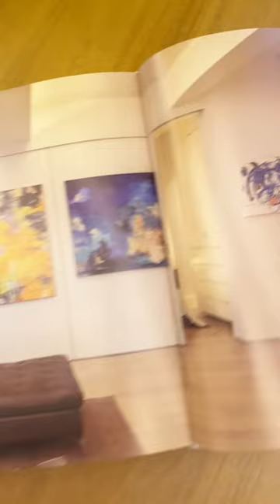Sliding door design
Living room design and bedroom door design with giant sliding doors that hold big paintings.